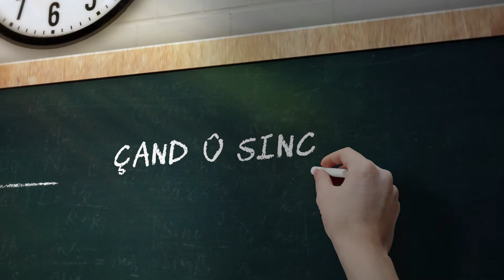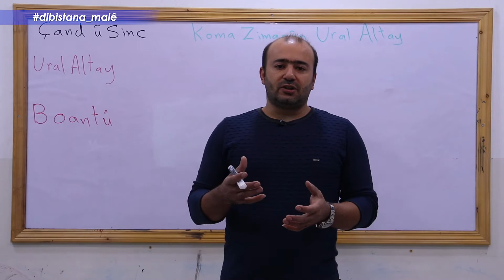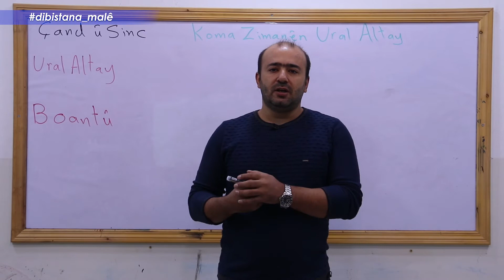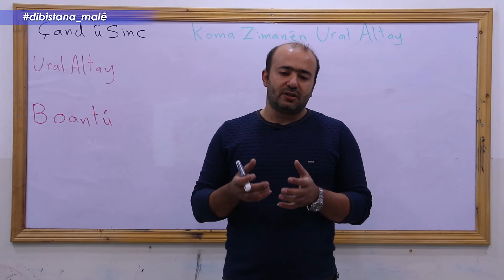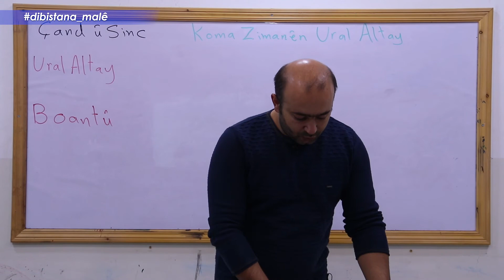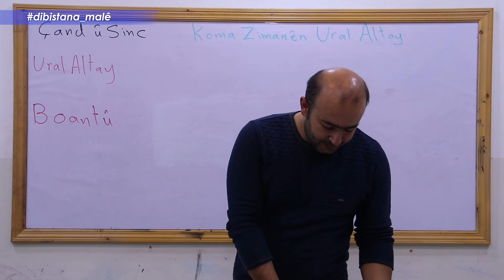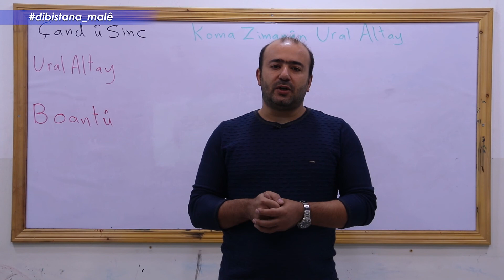Refa 8 _ Çand û sinc - Beşa3 Koma Zimanên Ural Altay